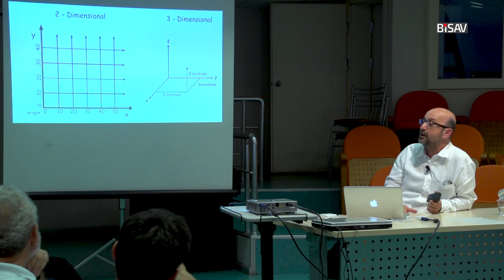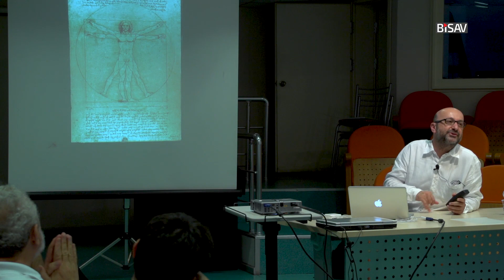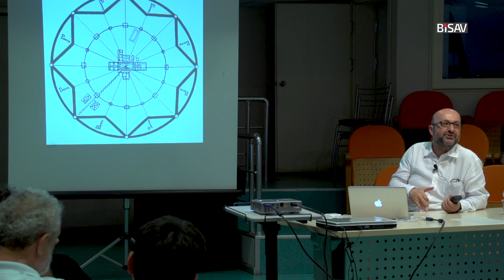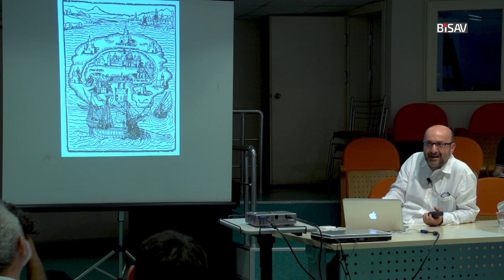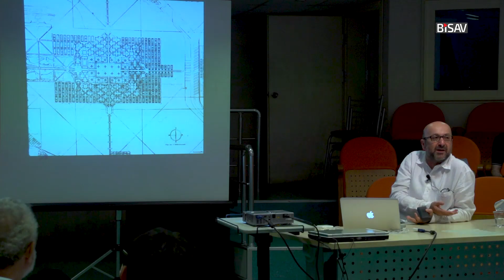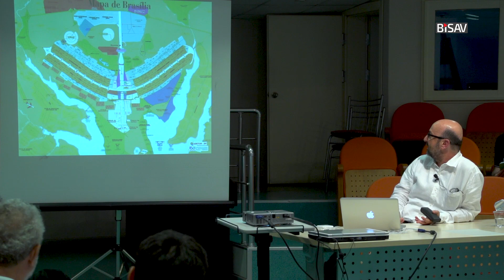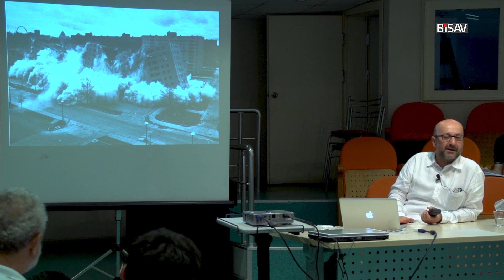Muhafaza Endişesi ya da Abide Mimarlık | Bülent Tanju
Bilim ve Sanat Vakfı'nın 25-29 Haziran 2012 tarihlerinde düzenlediği ''Muhafazakârlık'' temalı yaz seminerleri kapsamında, Prof. Dr. Bülent Tanju'nun gerçekleştirdiği 28 Haziran 2012 tarihli seminerdir.